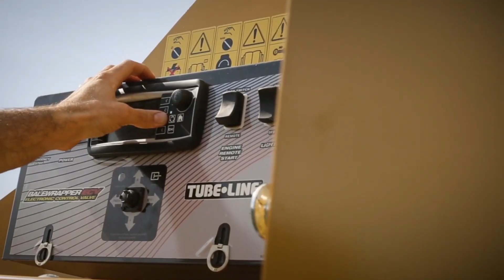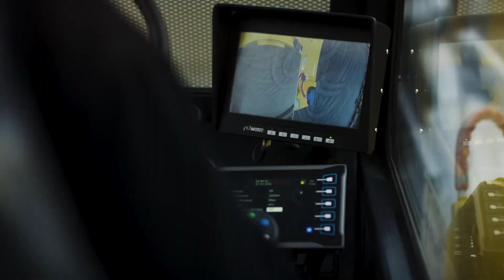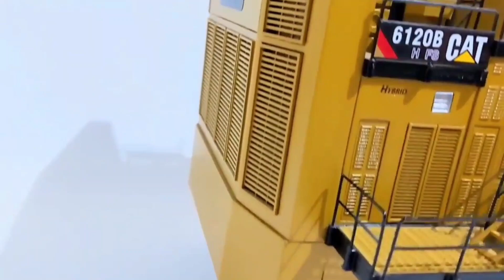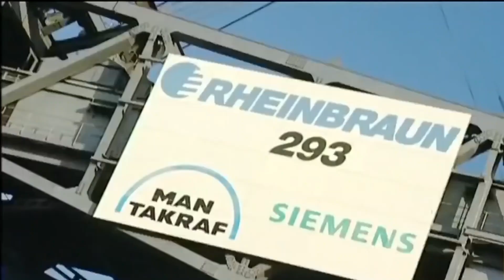Unbelievable Heavy Machinery: World's Most Incredible Equipment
Greetings, fellow tech enthusiasts! Welcome to Today's Gadgets, where we delve into the astounding capabilities of heavy-duty machinery and the most recent innovations in this realm. Be it colossal monster trucks, super dozers, or massive cranes, these machines are awe-inspiring feats of engineering that grace different sites worldwide. So, get ready for a glimpse into the world of the largest, most powerful, and mightiest machines on the planet.
0:00 Introduction
0:37 TUBELINE TL70 INLINE BALE WRAPPER
1:14 LETOURNEAU L-2350
2:19 MTM SERIES by DANGO & DIENENTHAL
3:10 LR 13000 - CRAWLER CRANE
3:50 SVETRUCK TMF 28/21
4:11 BIG BUD 16V – 747
5:19 KOMATSU D575A
6:21 KOMPTECH CRAMBO E-MOBILE
7:00 CAT 797F HAUL TRUCK
7:33 P&H 4800XPC MINING ELECTRIC ROPE SHOVEL
8:12 BelAZ 75710 DUMP TRUCK
8:51 CAT 6120B HYDRAULIC SHOVEL
9:39 BAGGER 293 BUCKET-WHEEL EXCAVATOR